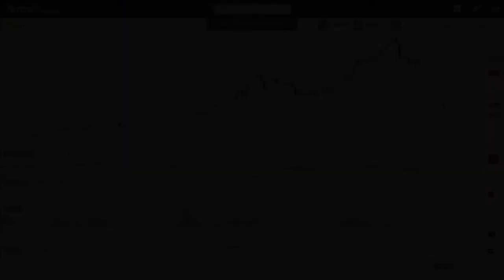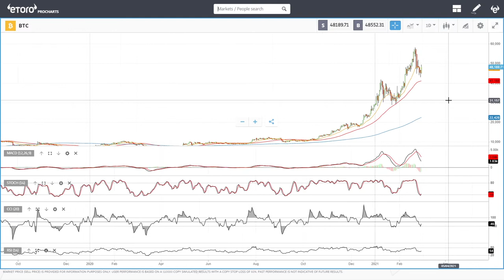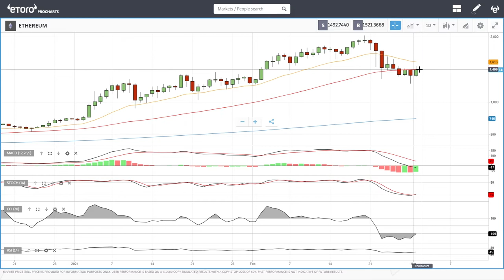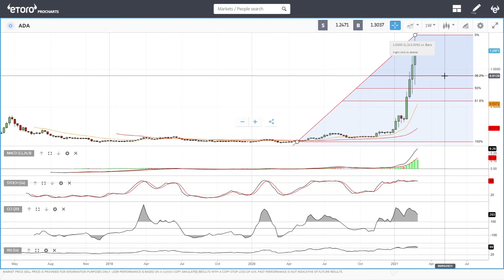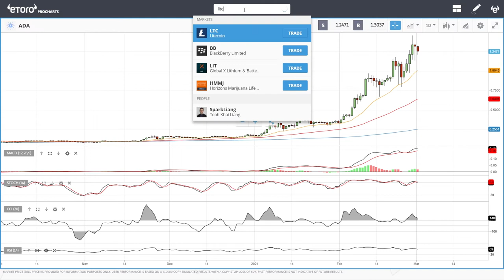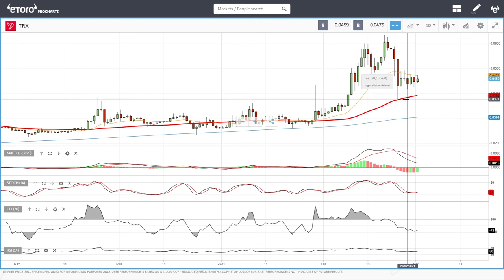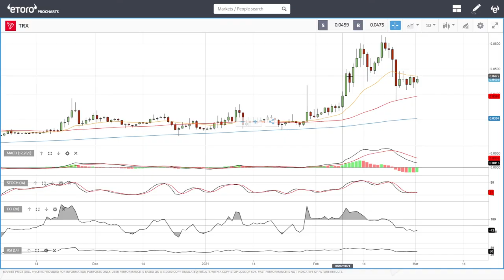Bitcoin, Ethereum, ADA, Litecoin, NEO and Tron daily forecast for Mars 02, 2021